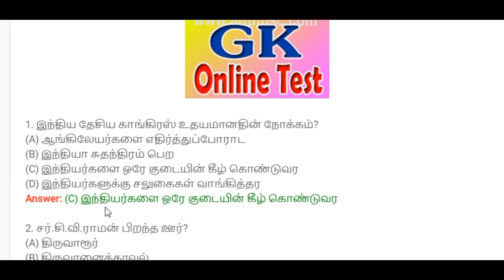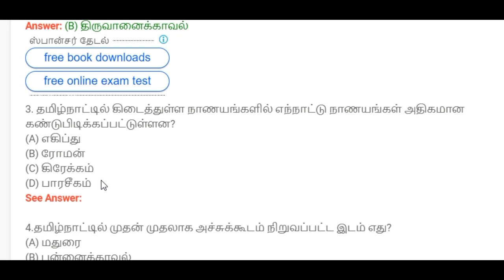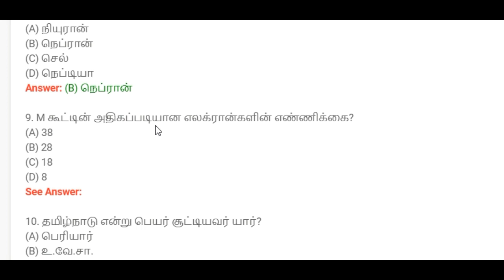TNUSRB Police Constables Online Test GK Question [ Today ] || MOCK TEST 03 || # M-Tech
23)TNUSRB New question second part psychology part 3 || very important question ||# M-Tech ||